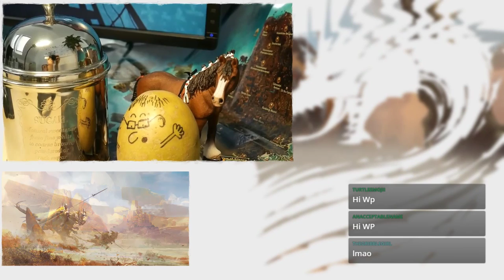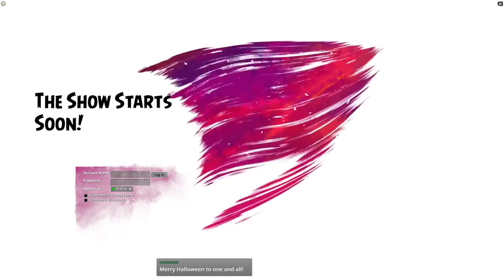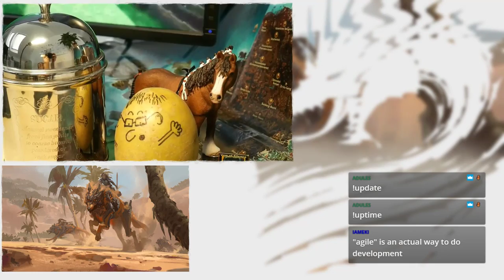Trick or Treating With Ineptitude